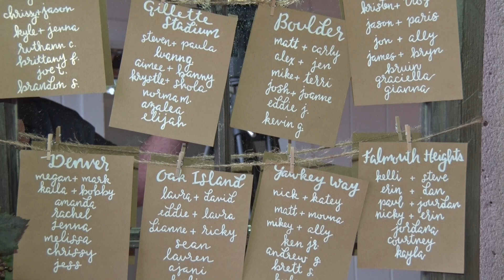Joey & Tyla's Sneak Peek